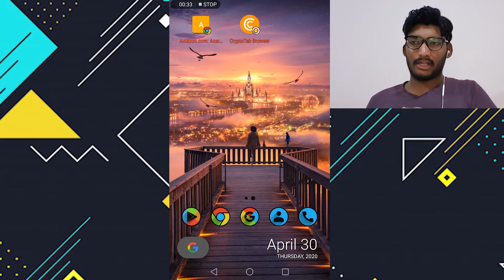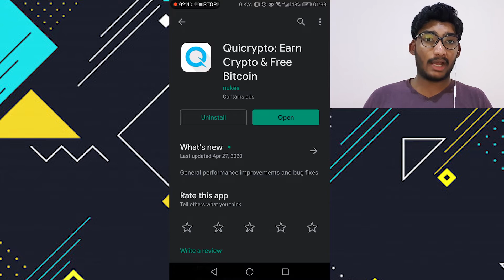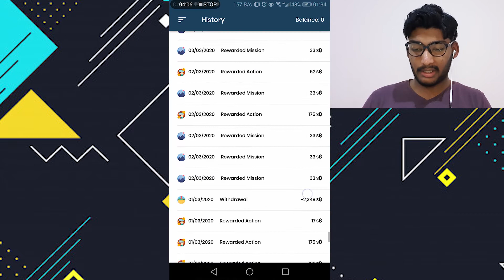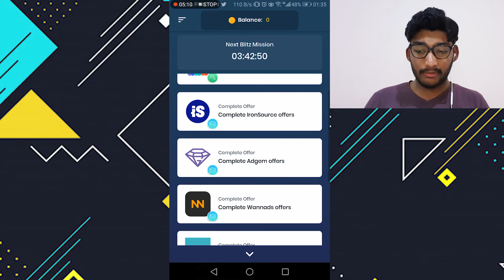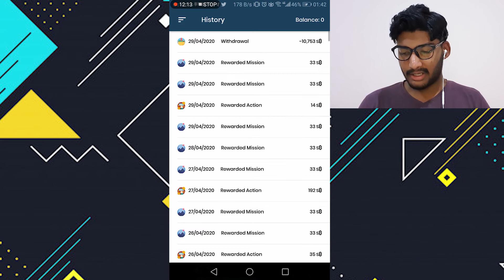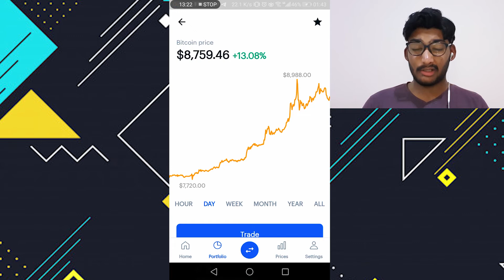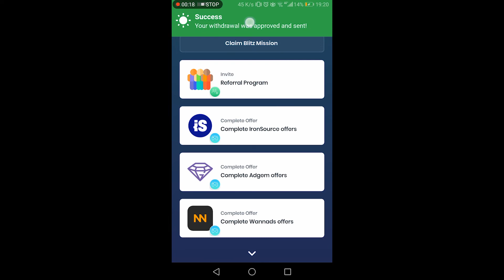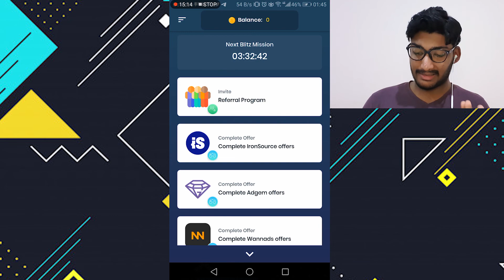Earn upto 20k satoshi a week completing tasks!!!! 100% EASY!!!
Hello everyone in today's video i am gonna be showing you how to earn upto 20k satoshi per week just doing tasks and missions.
LINKS😀😀